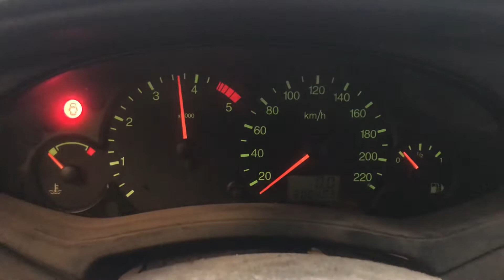Разборка Ford - Focus 1 1998-2004, 1.8 TDCI (VIN: WF0NXXGCDN3D60321) 36065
Основные характеристики:
Год выпуска: 2003
Двигатель: FFDA3D60321
Объём двигателя: 1.8
Тип двигателя: Дизель
Коробка передач: КПП 5-ст.мех.(МКПП)
Кузов: Универсал
Смотри каталог запчастей Ford - Focus 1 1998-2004 на :
⏰ Режим работы колл-центра:
08:00 – 20:00 – ежедневно

Для наших покупателей:
- бесплатная доставка;